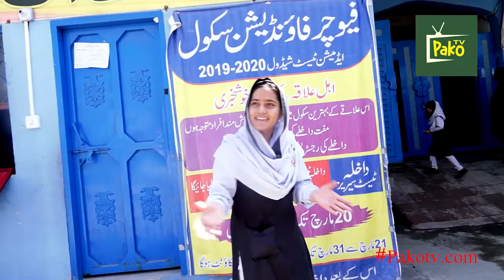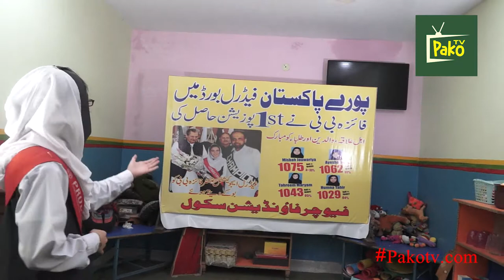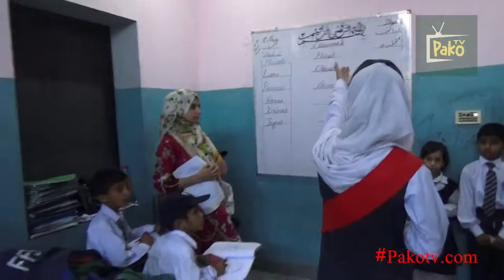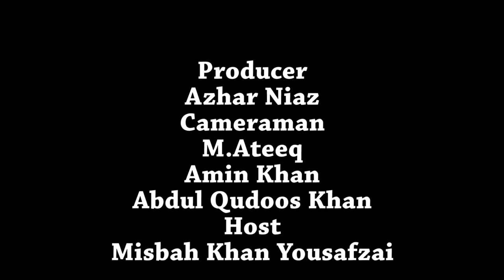School Visit FFSC Future foundation School and College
Chairman:Rana Sohail Ahmed